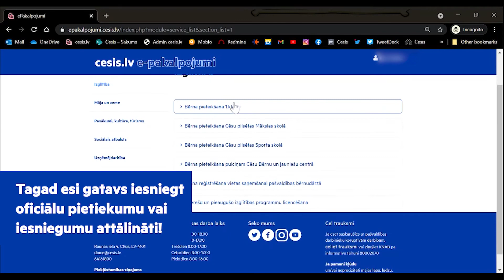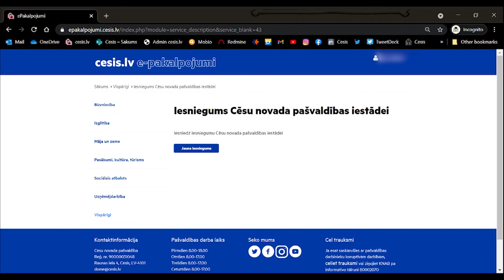Cēsu novada pašvaldības pakalpojumi tiešsaistē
Epakalpojumi.cesis.lv ir ērts veids, kā peiprasīt un saņemt Cēsu novada pašvaldības pakalpojumus ātri, ērti un jebkurā laikā tiešsaistē.